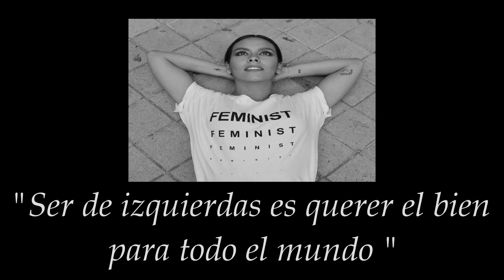Dos Progres Muy Progres. Ser de izquierdas (¡ANIQUILANDO ZURDOS CON ARGUMENTOS EN ESPAÑOL🤣!)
Progre A y Progre B tienen una duda... ¿Qué es ser de izquierdas?